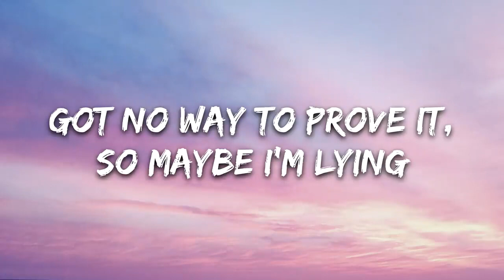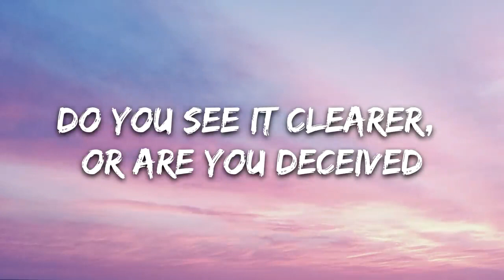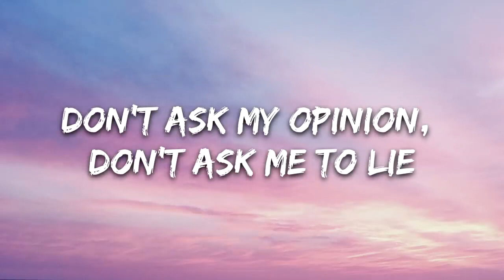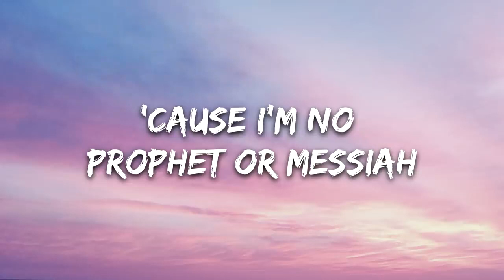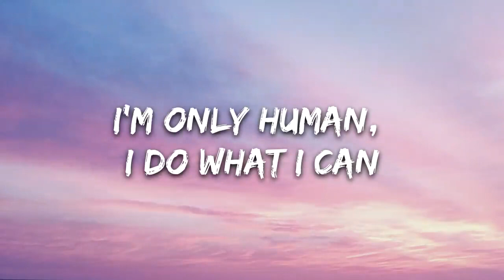Rag'n'Bone Man - Human (Lyrics)